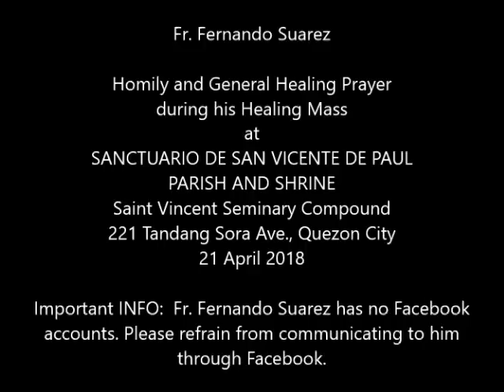2018 Apr 21 FMS HM at St Vincent de Paul Parish Tandang Sora